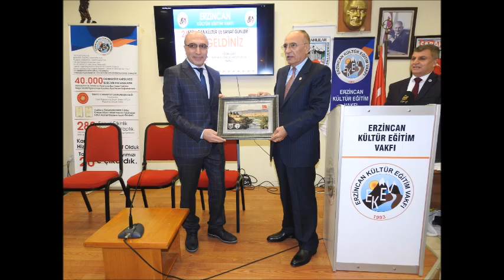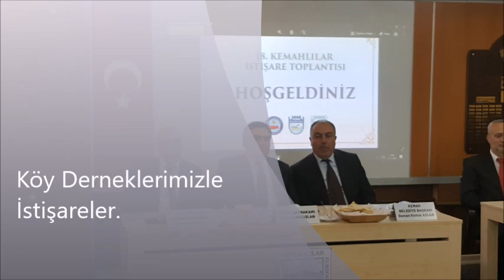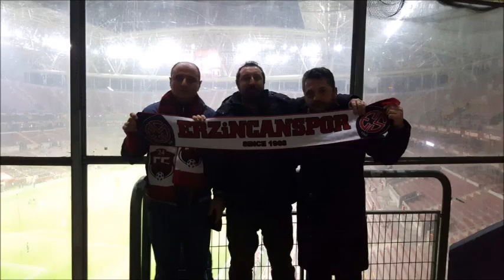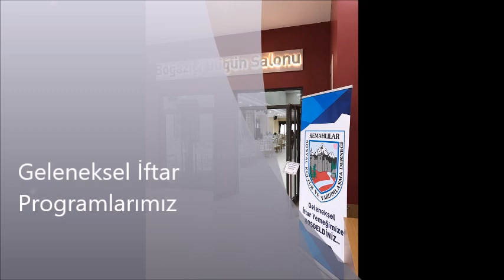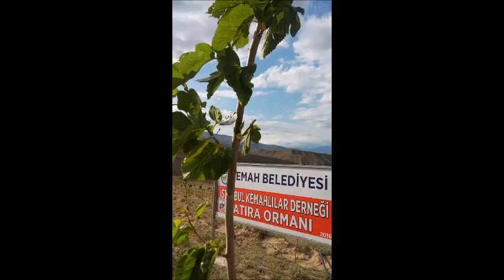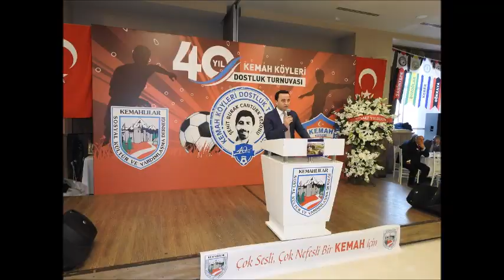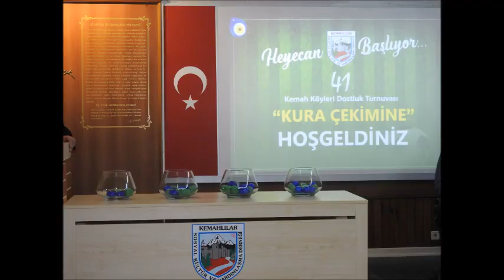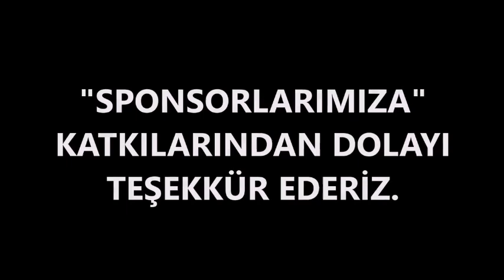Kemahlılar Derneği 2016-2018 Faaliyetleri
Kemahlılar Derneği 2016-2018 Faaliyetlerinin yer aldığı video sizlerin huzuruna sunuyoruz.